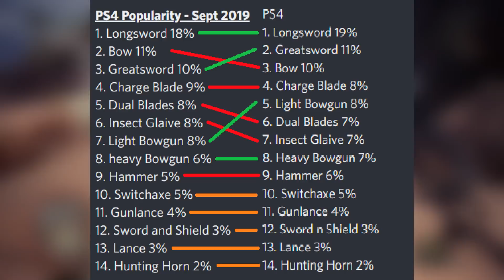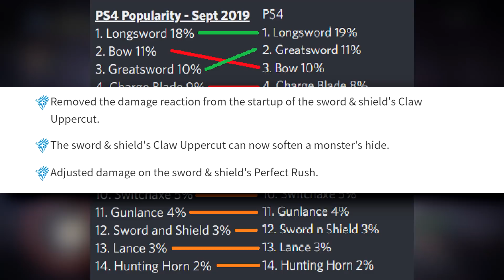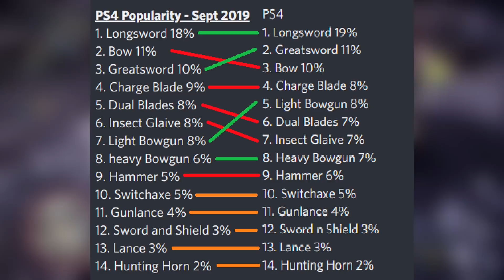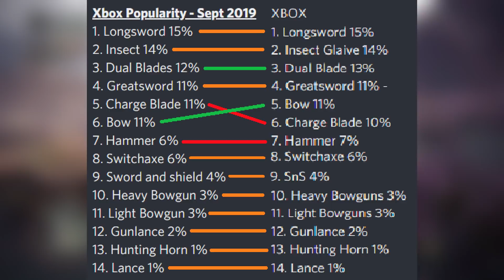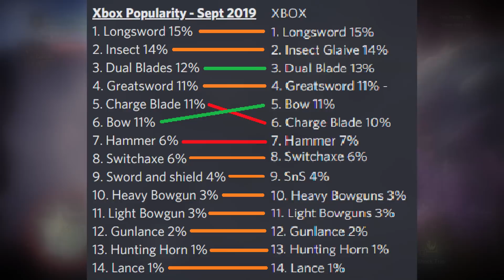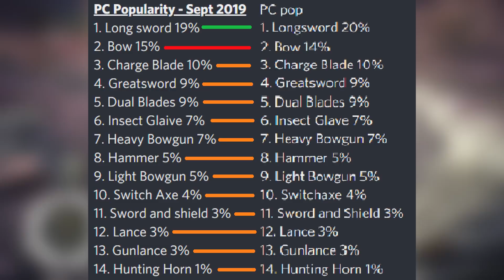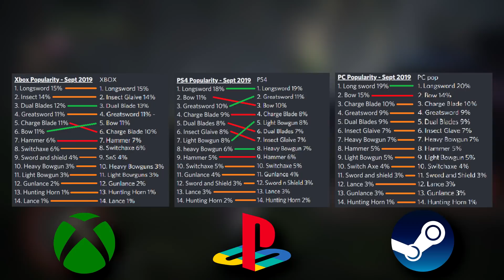WEAPON POPULARITY - January 2020 | MHW Iceborne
We've really come a long way since Iceborne launched, where are the weapons now, and how are the weapons on PC right before Iceborne Launch?